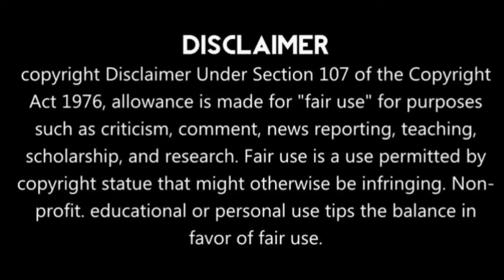তমলুকে স্কুল পরিদর্শনে এলেন সাংসদ অভিজিৎ গঙ্গোপাধ্যায়।